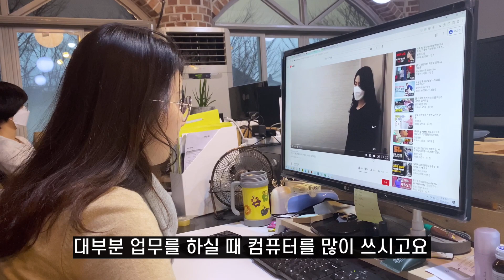맥켄지운동 따라 해보세요 (목 / 등 / 허리 스트레칭)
맥켄지 신전운동은 잘못된 자세로 목, 허리, 등이 아픈 현대인에게 아주 좋은 스트레칭 방법입니다. 앞으로 누워서 하거나 앉아서 혹은 서서도 할 수 있으니 시간 나실 때 한 번 따라 해보세요.